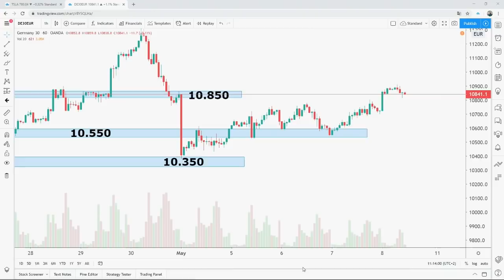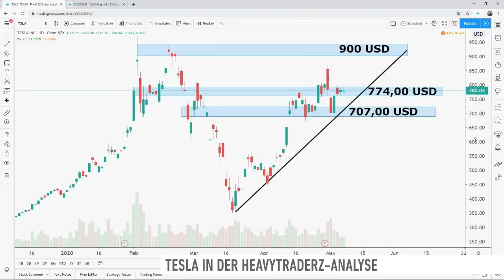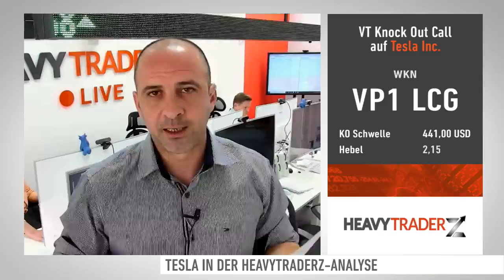HeavytraderZ: Elon Musks Tweet kostet die Tesla-Aktie zwölf Prozent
Bei Tesla wird es nicht langweilig. Die Aktie hatte zuletzt kräftig zugelegt. Dann kam ein Tweet von Tesla-Chef Elon Musk, der alles wieder auf den Kopf stellte. Samir Boyardan von HeavytraderZ analysiert die aktuelle Lage.